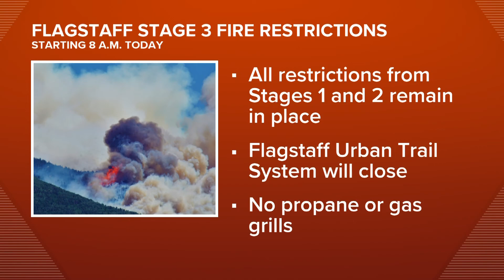Celebrating freedom: Juneteenth events across Arizona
Juneteenth is on Sunday. To mark the day when slavery ended in the U.S., several cities across the state will host Freedom Day celebrations.